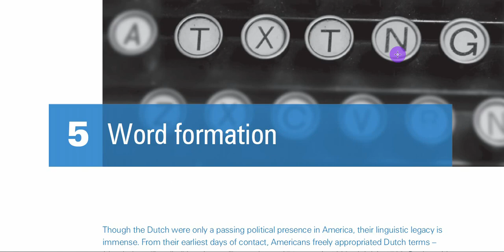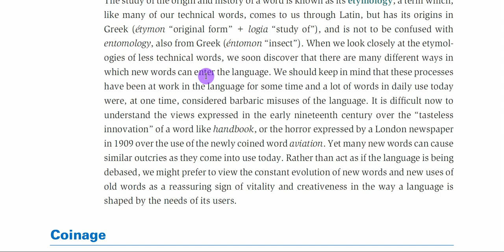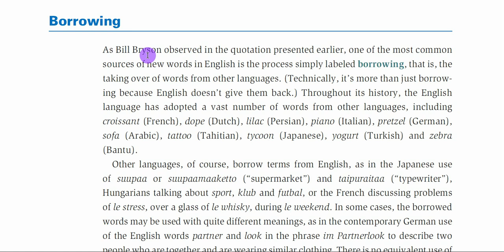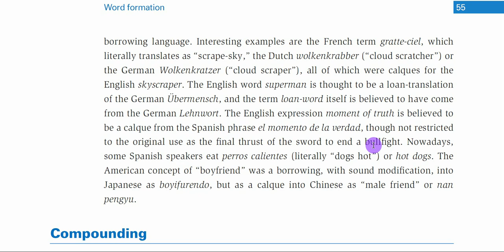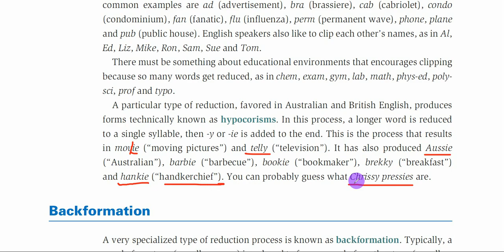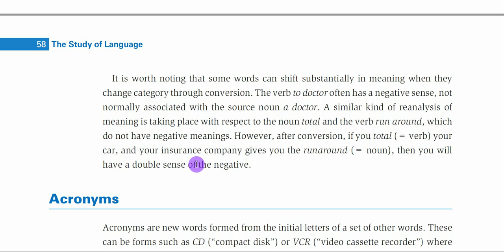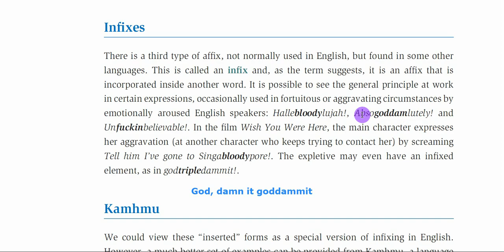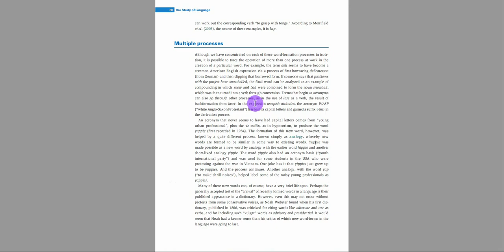The Study of Language - Chapter 5: Word Formation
نشرح كتاب دراسة اللغة (The Study of Language) لمؤلفه جورج يول George Yule. وفي هذا اللقاء نشرح الفصل الخامس من الكتاب . وهذا الفصل يتناول الحديث عن أساليب تكوين واشتقاق الكلمات في اللغة الإنجليزية.
لتحميل الأنسر كي اضغط على الرابط:
محتويات الفيديو:
00:00:00 intro
00:14:11 Etymology
00:25:42 Coinage
00:39:12 Borrowing
00:57:09 Compounding
01:03:31 Blending
01:12:05 Clipping
01:19:03 Backformation
01:25:21 Conversion
01:39:13 Acronyms
01:47:26 Derivation
01:49:51 Prefixes and suffixes
01:51:43 Infixes
01:58:12 Kamhmu
02:01:45 Multiple processes